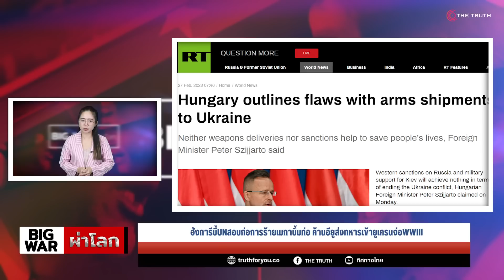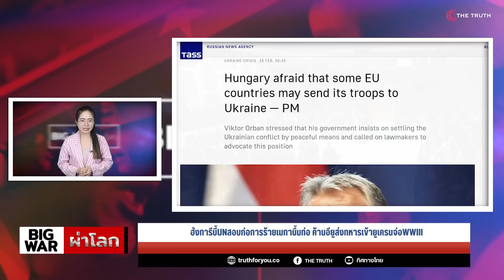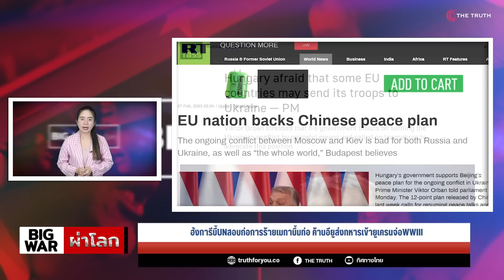ฮังการีบี้UNสอบก่อการร้ายเมกาบึ้มท่อ ค้านอียูส่งทหารเข้ายูเครนจ่อWWIII